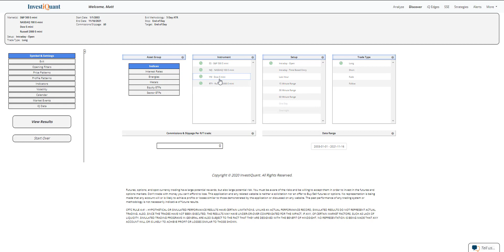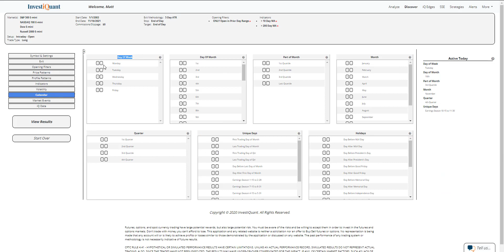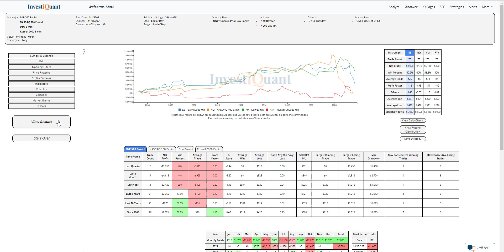This is options expiration week, lets see what has happened on Tuesday of opex week.